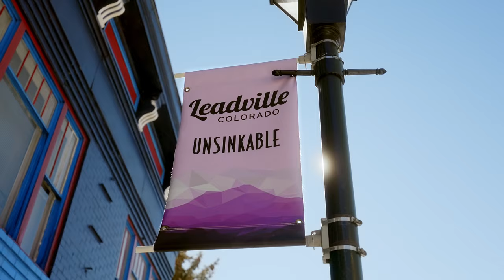Humans of HOKA: Annie Hughes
Going the distance with our athlete and Human of HOKA Annie Hughes. ​

From collegiate cross country 6-kilometer races to 200-mile ultras, Annie only gets better as the distances get longer. Learn more about Annie and how she discovers herself through trail running. TimeToFly ​

Credits:​​
Director: Ulises Garcia (@ulises.media)​
Producer & Photographer: John Larracas (@johnlarracas)​
Writer: Liz Allen (@bylizallen)​
Cinematographers: Benjamin Rubio (benjamindrubio) & Daniel Xaysongkham (@dxpert_image)​
Assistant Camera: Dylan Trigg (@dylan_trigg)​
Production Assistant: Emery Hansell (@em.hnsl)